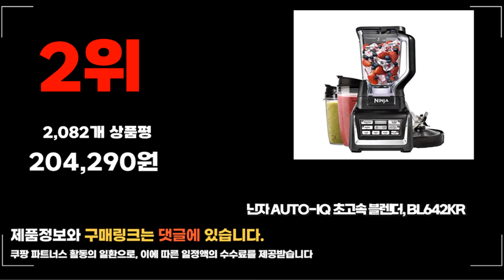2024년 요즘 잘나가는 닌자블렌더 추천순위 TOP10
❤️❤️❤️ 요즘 인기있는 닌자블렌더 구매 가격 평점 리뷰 정리해 봤어요! ❤️❤️❤️

[00:06]
10위. 닌자 블라스트 무선 블렌더 BC151KR BC151KR-NAVY [102,690원]
[00:11]
9위. 스톰 대용량 21000RPM 초고속 파워 블랜더 (믹싱+분쇄+반죽+다지기+두유&죽) [99,000원]

[00:17]
8위. 닌자 프로페셔널 초퍼 블렌더 NJ1001KR [62,000원]

[00:22]
7위. 닌자 AUTO-IQ 푸드프로세서 BL682KR [296,920원]

[00:28]
6위. 키첸 초고속 진공 블렌더 믹서기 KCBL100(화이트) [299,000원]

[00:33]
5위. #[공식 판매처] [닌자] 올인원 프로페셔널 초고속 블렌더  [317,000원]

[00:39]
4위. 닌자 올인원 프로페셔널 초고속 블렌더 믹서기 BN800KR [301,810원]

[00:44]
3위. 닌자 블라스트 포터블 블렌더 블랙 BC151KR BC151KR-BLACK [102,690원]

[00:50]
2위. 닌자 AUTO-IQ 초고속 블렌더 BL642KR [204,290원]

[00:55]
1위. 닌자 트위스티 하이 스피드 블렌더 듀오 세트 [299,000원]